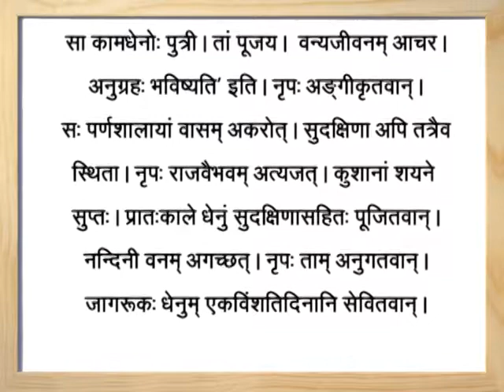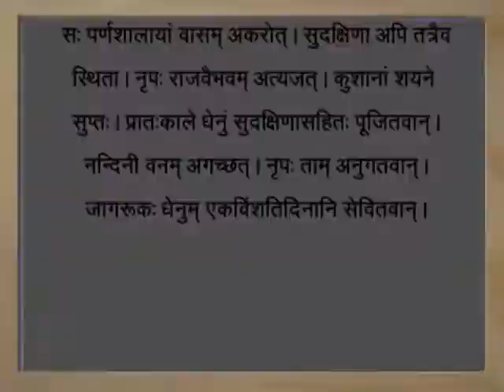परिचय परीक्षा--५४ (हिंदी माध्यम)--रघुवंशम्--१